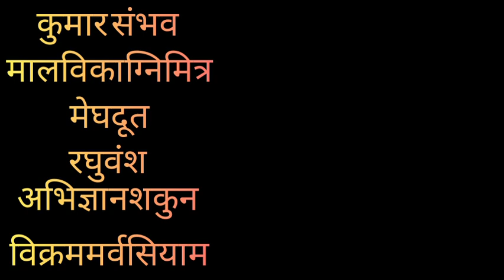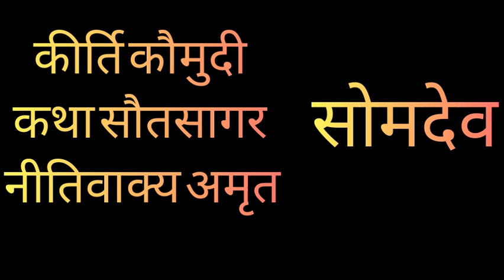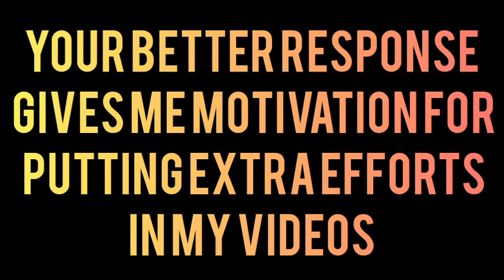Ancient literature /प्राचीन साहित्य और उनके लेखक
ancient literature and their writers

प्राचीन साहित्य और उनके लेखक

in this video we discussed about the 36 important ancient literature and their writers

this video is useful for all competitive exams like tet ctet TGT commission and other competitive exams and for all students

try to watch complete video